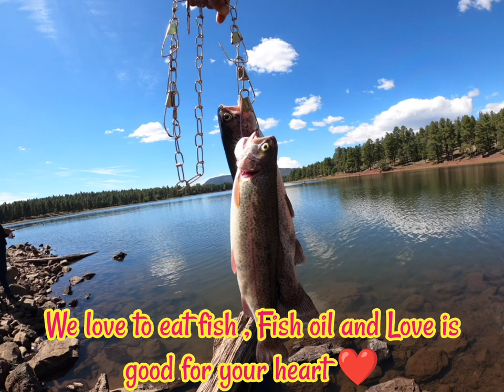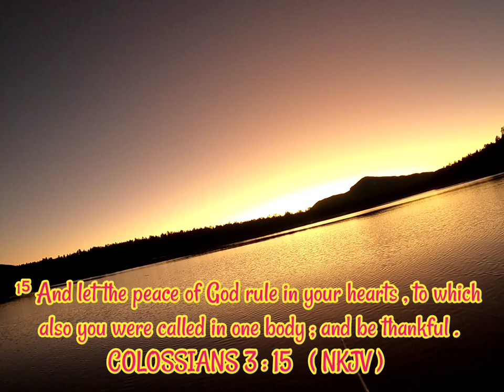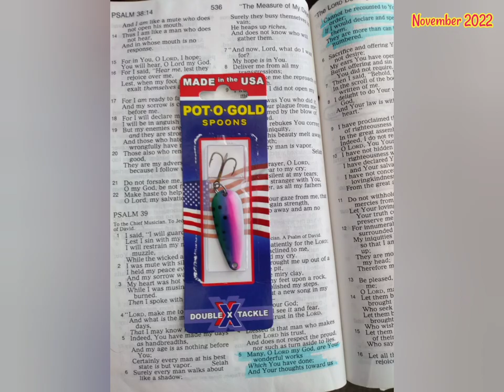Dog Town Fishing | BIG AZ TROUT | Williams Arizona | Navajo Family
Navajo family nChrist goes fishing in Williams Arizona Dogtown lake, like always it's a blessing to spend family time together in spirit of The Lord Jesus Christ, when I was fishing with my family, I prayed and gave Thanks to God because I'm not suppose to be here alive and in good spirit. By the Grace of God through whom I am saved and changed I am alive and blessed to continue living with my family and teach them the Word Of the and pray with them. I encourage you all to pray and grow in spiritual knowledge, understanding, and wisdom thru Jesus Christ by way of The Holy Spirit with your family as well, we Thank God for you all being apart of our family and we pray for you all In The Mighty Name Of Jesus Christ our Lord Amen may you all have a wonderful blessed day